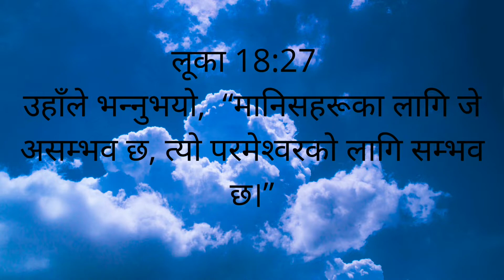Daily Manna||परमेश्वरले तपाईंको जीवनमा अलौकिक कुरा गर्न सक्नुहुन्छ-God can do miracle in your life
TOPIC:God can do a miracle in your life.

JOIN US FOR OUR SUNDAY WORSHIP SERVICE EVERY SUNDAY AT 11AM
TO KNOW MORE ABOUT OUR CHURCH
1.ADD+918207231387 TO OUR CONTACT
2.MESSAGE TO THE ABOVE GIVEN NUMBER
3.WE WILL ADD YOU IN OUR WHATAPP GROUP AND YOU WILL RECEIVE UPDATES FOR THE REGULAR BASIS.